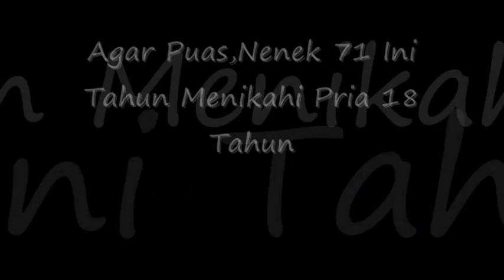Ingin Puas,Nenek 71 Ini Tahun Menikahi Pria 18 Tahun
“Dalam hati, aku berharap menemukan belahan jiwaku,” imbuhnya.
Hardwick yang memang gemar berkencan dengan wanita lanjut usia, mengaku bahwa bertemu dengan Errella merupakan mimpi yang menjadi kenyataan.
Mata biru Errella yang indah menjadi daya tarik yang meninggalkan kesan mendalam di hati Hardwick.
Usai bertemu Errella di pemakaman, Hardwick mengatakan bahwa dia tidak bisa melupakannya. Bahkan, dia pun memutuskan hubungan dengan kekasihnya yang berusia 77 tahun untuk mencari Errella.